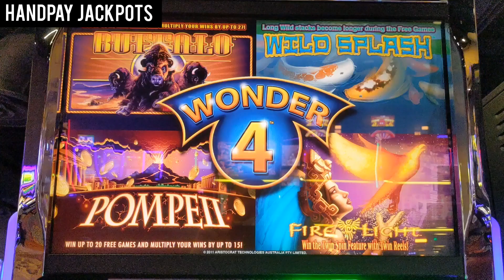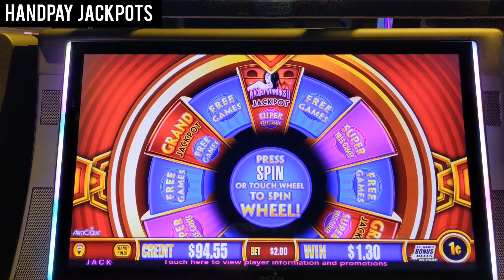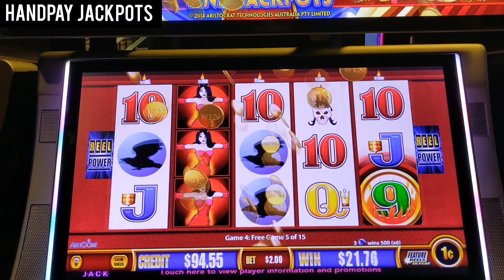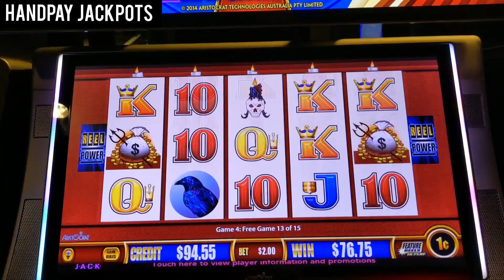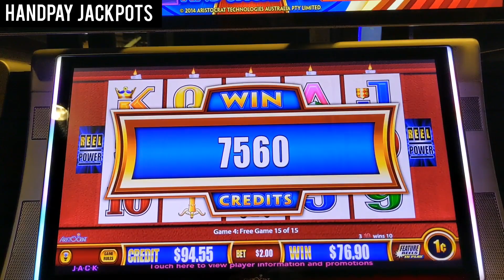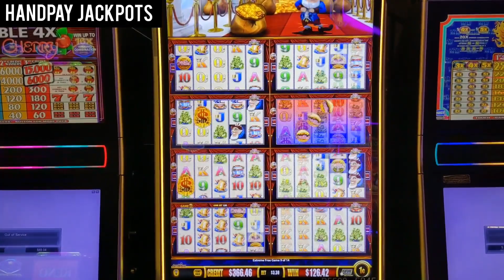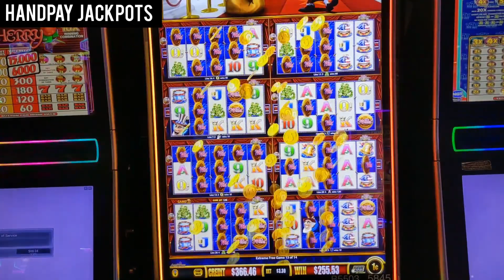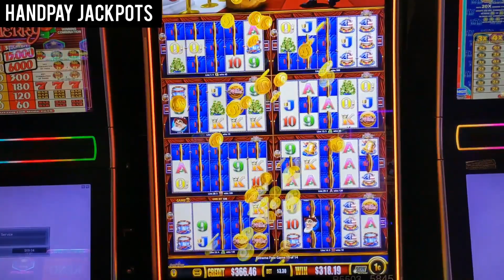HUGE WIN WONDER 4 BOOST SLOT MACHINE BONUS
WONDER 4 BONUSES ON 3 DIFFERENT STYLE MACHINES